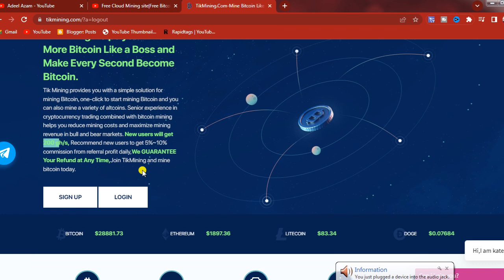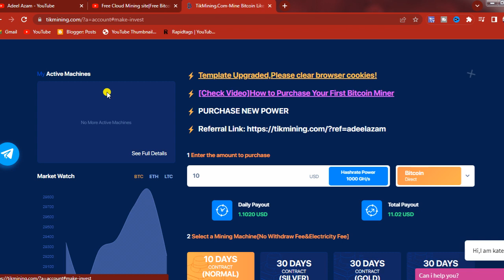Free Cloud Mining site|Free Bitcoin Mining site|Free usdt Mining Site|Free Trx Mining Site|Earning